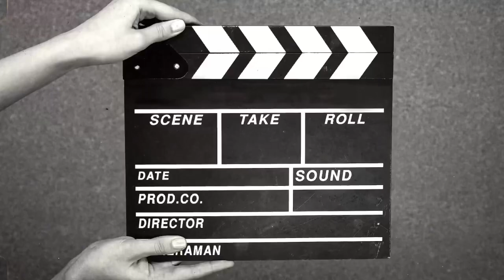Gotong Royong Madani 3K: Kami Jumpa Cicak Kubing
Gotong Royong 3K kali ini saya ditugaskan membersihkan kawasan pembuangan sampah bersama murid-murid 4 Ibnu Malik. Terima kasih 4 Ibnu Malik atas kerjasama kamu semua.